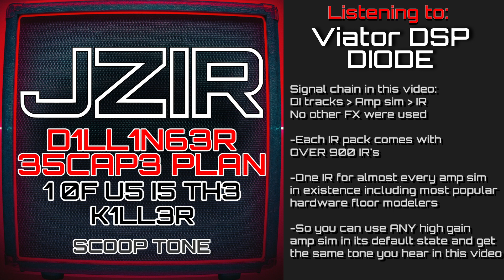D1LL1N63R 35CAP3 PLAN - 1 0F U5 I5 TH3 K1LL3R (SCOOP)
Dillinger Escape Plan - One of us is the killer